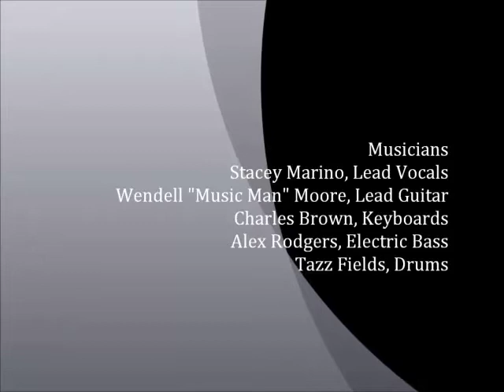When a Woman Loves|Wendell Music Man Moore & Smooth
When A Woman Love|Wendell Music Man Moore & Smooth Live Memphis Music live music jams, neo soul, rhythm and blues and smooth jazz for your entertainment.